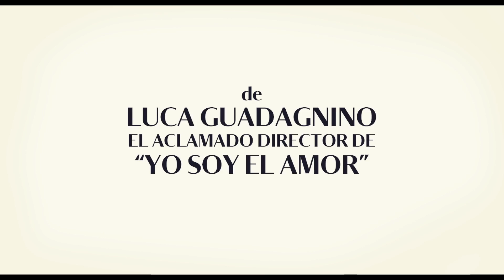Tráiler en Castellano de Cegados por el Sol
En la isla de Pantelleria, en Sicilia, un matrimonio disfruta de unas tranquilas vacaciones. La paz de la pareja se ve interrumpida un buen día por la aparición del antiguo representante de ella, que viene acompañado de su hija. Además de ser su ex pareja, el hombre es un charlatán y un vividor. Surge entonces una espiral de celos y sospechas entre los cuatro, cuando el marido comienza a seducir a la hija del ex-amante de su mujer. Las consecuencias serán irreversibles.